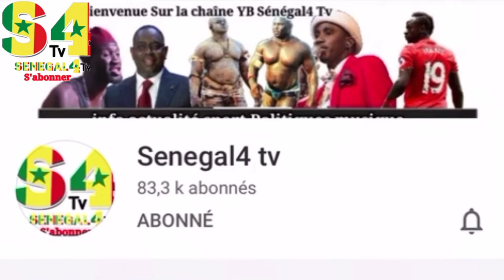Tout ce que vous ne saviez pas sur la radiation de Pape Bouba...